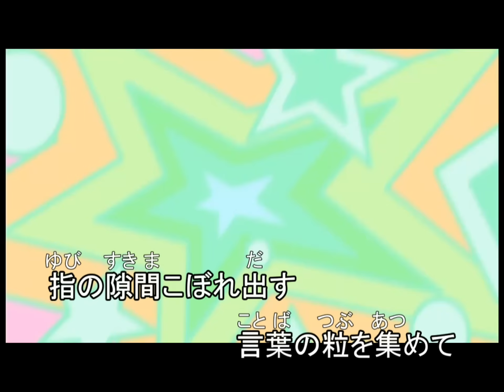【東方MAD】リスタート（再UP ピッチ向上調整ver.）【KOTOKO】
前の動画を消されましたので、今回はこれで再UPします